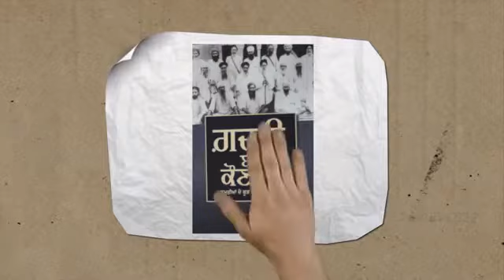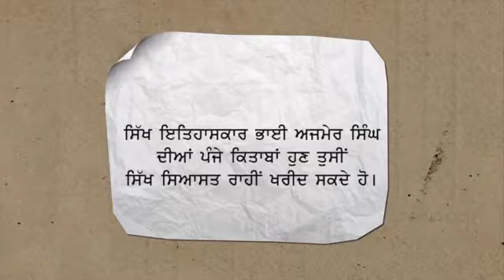Punjabi Book " Tufanan Da Shah " Aswar Shaheed Kartar Singh Sarabha Historian Ajmer Singh Part - 3